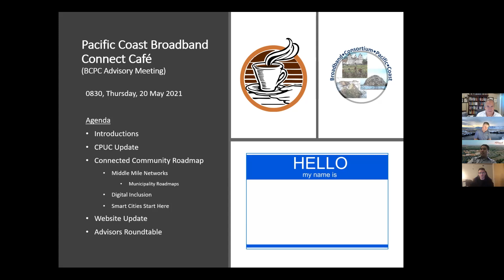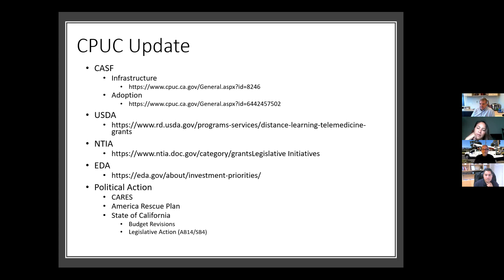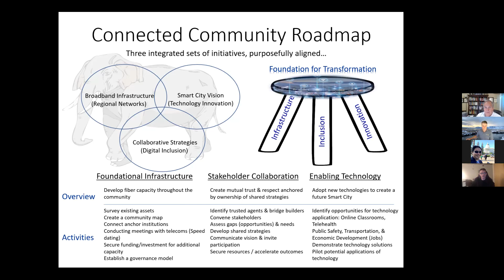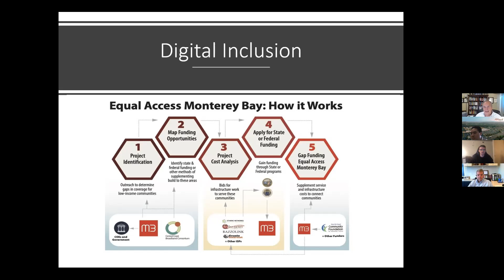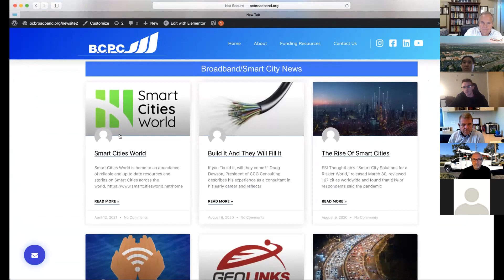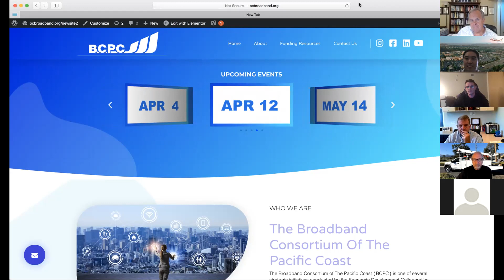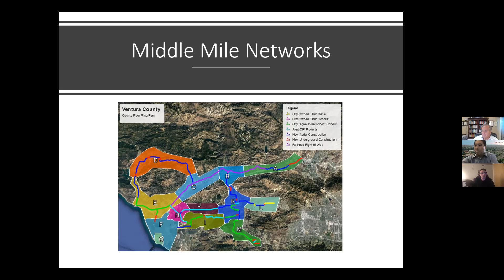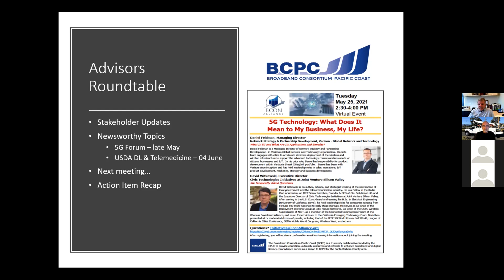Broadband Café Connect 05/20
Join us for our latest Broadband Café Connect.